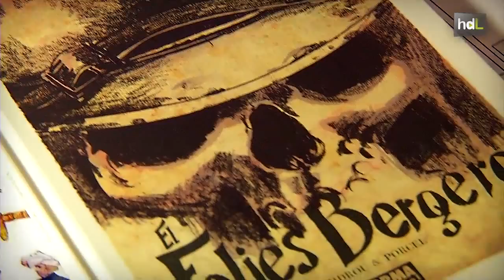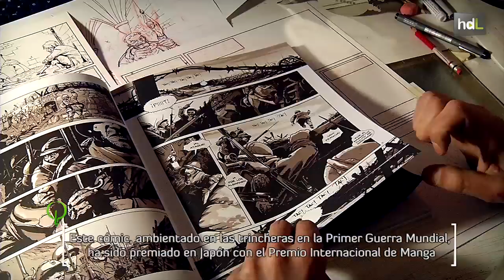HDL Francis Porcel, viñetas granadinas que dan la vuelta al mundo y triunfan en Japón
El granadino Francis Porcel comenzó a trabajar como dibujante tras pasar por la Escola Joso de Cómic de Barcelona. La editorial francesa Dargaud se fijó en sus trabajos. El primero que vio la luz, la serie "Reality Show". En 2013 realizó con el guionista Zidrou, también para Dargaud, el cómic "El Folies Bergère", editado por Norma en España. Este cómic, ambientado en las trincheras en la Primer Guerra Mundial, ha sido premiado en Japón con el Premio Internacional de Manga. Ha participado con sus dibujos en películas de animación como "El lince perdido", ganadora de un Goya, y "Justin y la espada del Valor".